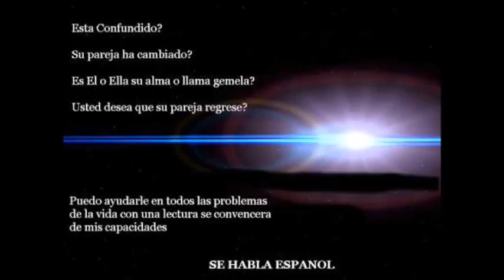Psychic medium Midland tx